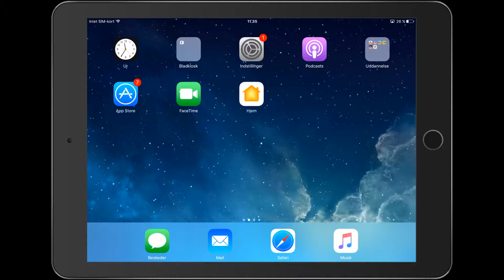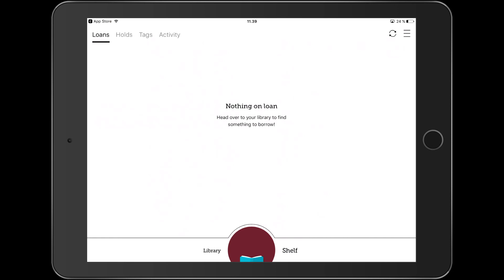libby short intro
RB DIgital giver adgang til et stort antal engelsksprogede e-magasiner.
Udvalget består både af populære "bladre-magasiner" og mere hardcore fagtidsskrifter og spænder bredt fra Cosmopolitan, Cycle World, Homes & Antiques og MacLife til Runner's World, Vouge og World Soccer.